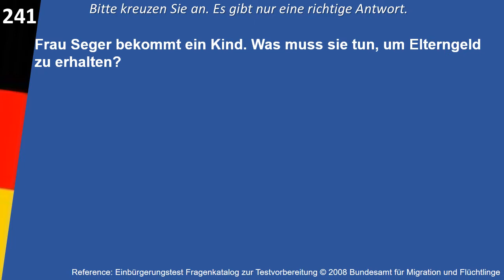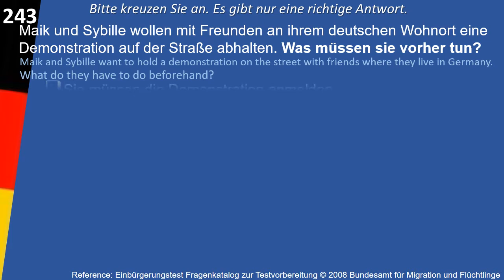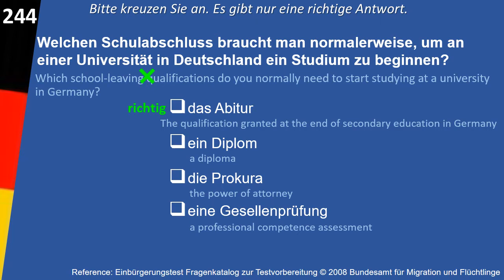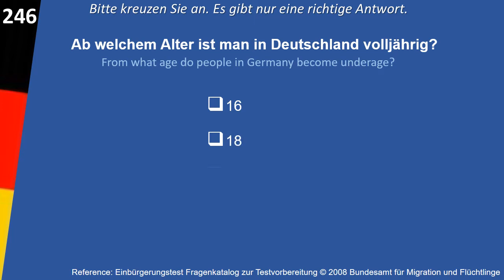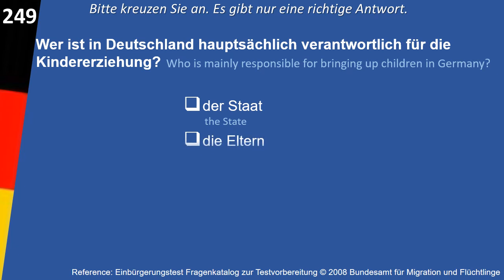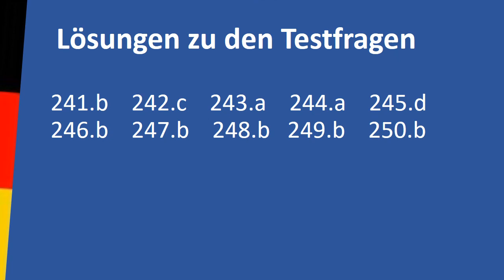Einbürgerungstest Leben in Deutschland:Orientierungskurs 241-250 von 300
Leben in Deutschland /Einbürgerungstest with English subtitles
Einbürgerungsprüfung
Leben in Deutschland:Orientierungskurs 241-250 von 300
300 allgemeine Fragen
Politik in der Demokratie
Geschichte und Verantwortung
Mensch und Gesellschaft
Fragenkatalog zur Testvorbereitung
vom Bundesamt für Migration und Flüchtlinge: bamf.de

241. Frau Seger bekommt ein Kind. Was muss sie tun, um Elterngeld zu erhalten?
a. Sie muss an ihre Krankenkasse schreiben.
b. Sie muss einen Antrag bei der Elterngeldstelle stellen.
c. Sie muss nichts tun, denn sie bekommt automatisch Elterngeld.
d. Sie muss das Arbeitsamt um Erlaubnis bitten.

242. Wer entscheidet, ob ein Kind in Deutschland in den Kindergarten geht?
a. der Staat
b. die Bundesländer
c. die Eltern / die Erziehungsberechtigten
d. die Schulen

243. Maik und Sybille wollen mit Freunden an ihrem deutschen Wohnort eine Demonstration auf der Straße abhalten. Was müssen sie vorher tun?
a. Sie müssen die Demonstration anmelden.
b. Sie müssen nichts tun. Man darf in Deutschland jederzeit überall demonstrieren.
c. Sie können gar nichts tun, denn Demonstrationen sind in Deutschland grundsätzlich verboten.
d. Maik und Sybille müssen einen neuen Verein gründen, weil nur Vereine demonstrieren dürfen.

244. Welchen Schulabschluss braucht man normalerweise, um an einer Universität in Deutschland ein Studium zu beginnen?
a. das Abitur
b. ein Diplom
c. die Prokura
d. eine Gesellenprüfung

245. Wer darf in Deutschland nicht als Paar zusammenleben?
a. Hans (20 Jahre) und Marie (19 Jahre)
b. Tom (20 Jahre) und Klaus (45 Jahre)
c. Sofie (35 Jahre) und Lisa (40 Jahre)
d. Anne (13 Jahre) und Tim (25 Jahre)

246. Ab welchem Alter ist man in Deutschland volljährig?
a. 16
b. 18
c. 19
d. 21

247. Eine Frau ist schwanger. Sie ist kurz vor und nach der Geburt ihres Kindes vom Gesetz besonders beschützt. Wie heißt dieser Schutz?
a. Elternzeit
b. Mutterschutz
c. Geburtsvorbereitung
d. Wochenbett

248. Die Erziehung der Kinder ist in Deutschland vor allem Aufgabe …
a. des Staates.
b. der Eltern.
c. der Großeltern.
d. der Schulen.

249. Wer ist in Deutschland hauptsächlich verantwortlich für die Kindererziehung?
a. der Staat
b. die Eltern
c. die Verwandten
d. die Schulen

250. In Deutschland hat man die besten Chancen auf einen gut bezahlten Arbeitsplatz, wenn man …
a. katholisch ist.
b. gut ausgebildet ist.
c. eine Frau ist.
d. Mitglied einer Partei ist.